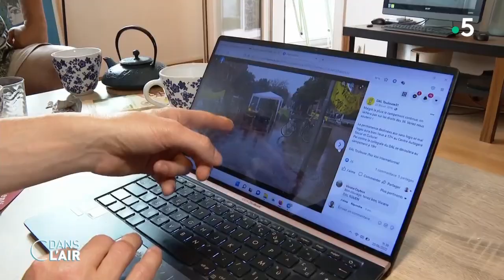Législatives : François Piquemal, nouvel élu de la Nupes cdanslair 20.06.2022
Législatives : Jean-Luc Mélenchon a reconnu des résultats assez décevants. Il ne s’installe pas à Matignon et la Nupes doit se contenter de 131 sièges. Mais à l’Assemblée les députés Nupes promettent de se faire entendre. Des nouveaux profils qui vont faire leur entrée dans l’hémicycle. Nos équipes ont passé 24 heures avec François Piquemal, élu de Haute-Garonne.

Diffusion : tous les jours de la semaine à 17 h 45
Rediffusion : tous les jours de la semaine dans la soirée
Format : 65 minutes